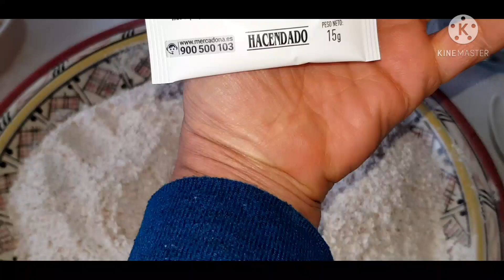خبز القمح الكامل بدون دلك ولا تعب والنتيجة رائعة جدا يستحق التجربة